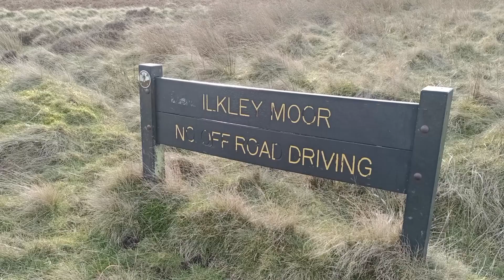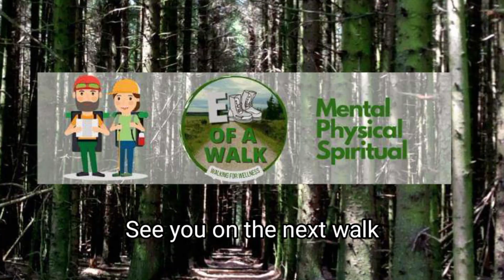In search of the Twelve Apostles stone circle on Ilkley Moor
Welcome back to another video. This time we take a hike across Ilkley Moor, Yorkshire to the Twelve Apostles stone circle which is steeped in history. As always the mission is Walking for Wellness and wellbeing.